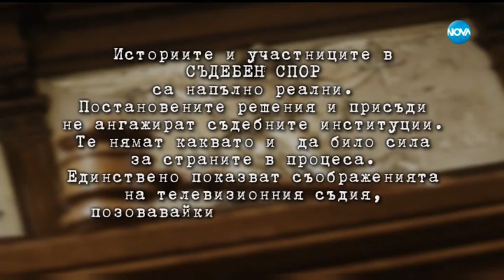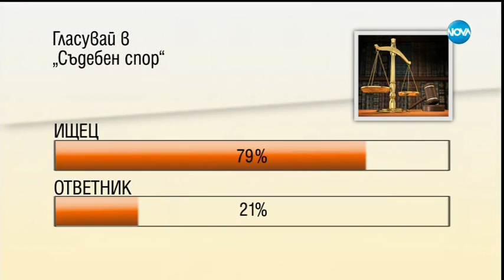Съдебен спор - Епизод 602 - Съседът ни спря водата (17.02.2019)